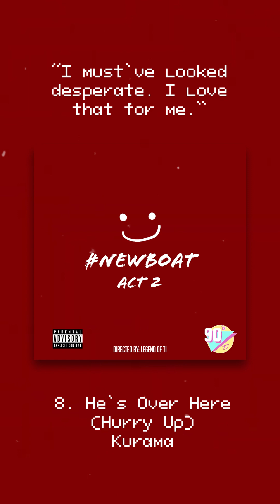8 He's Over Here